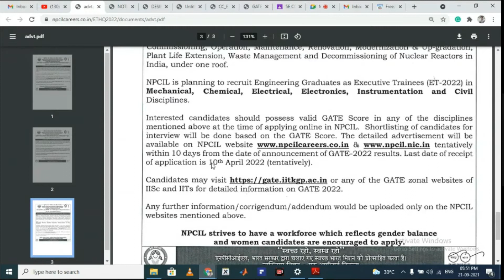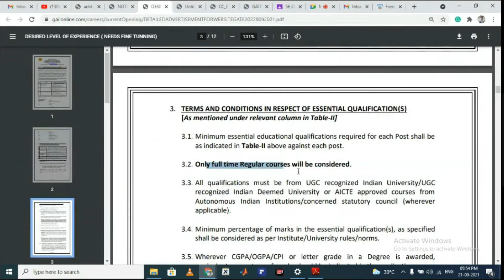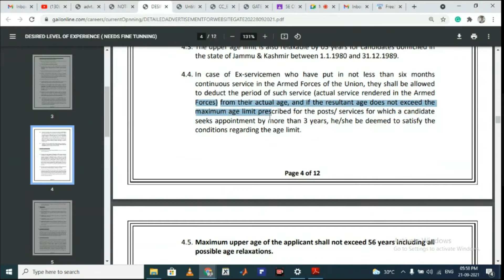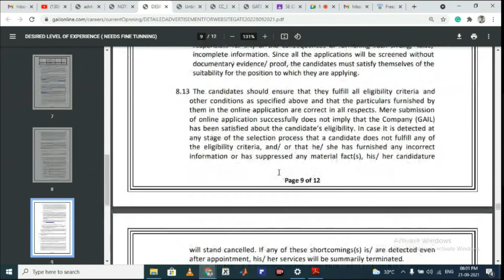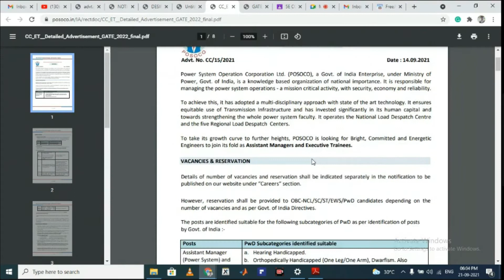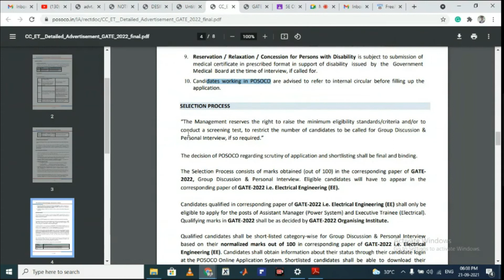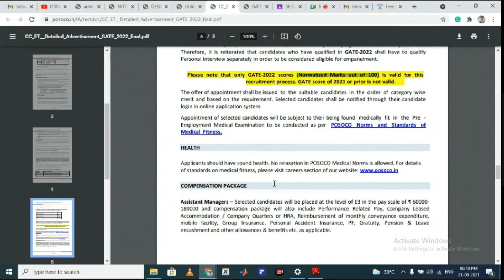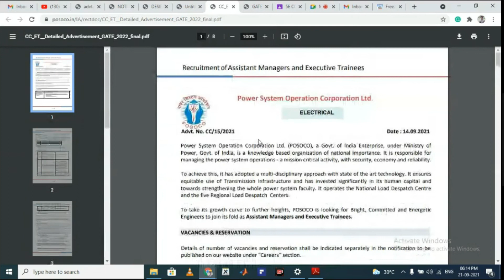PSU Through GATE 2022 || Official Notification 2021 || IOCL DRDO POSOCO NPCIL CIL || PSU Jobs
PSU with GATE 2022
IOCL_&_CIL_Recruitment_through GATE_2022
PSU_Jobs¬_through_GATE_2022_Exam
Top_PSU_Recruiting_through_GATE 2022